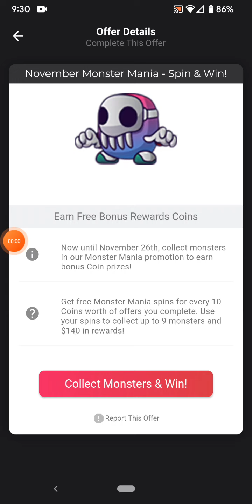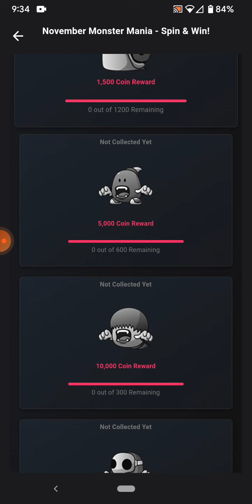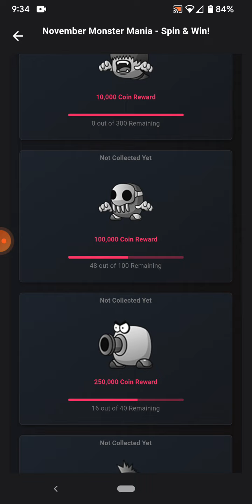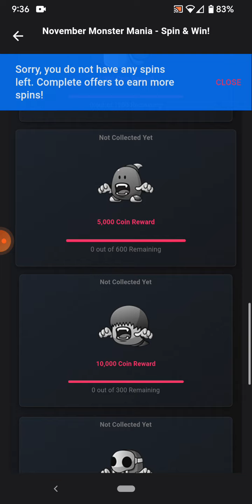monster mania | collecting monsters and winning Bitcoin only on cointiply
Hey! I'm using Cointiply to earn free Bitcoin every day, use this link to join and start earning